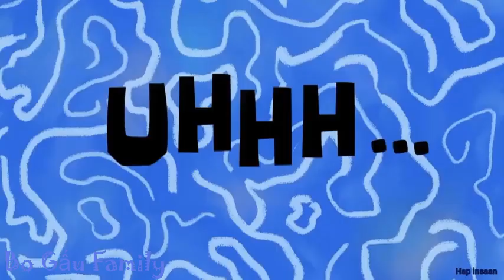Làm kem bằng nước ngọt | Ẩm Thực Bo Gấu | Make ice cream with fresh water | Bo Gấu Family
Hôm nay 2 anh em mình đã thử Làm kem bằng nước ngọt, Make ice cream with fresh water . Các bạn xem video hãy ủng hộ anh em tớ bằng cách like và đăng ký kênh , bấm chuông, để khi có video mới các bạn sẽ biết sớm nhất nhé. Chúc các bạn xem video vui vẻ !

Các bạn nhớ theo dõi kênh youtube của gia đình Bo Gấu Family nhé !